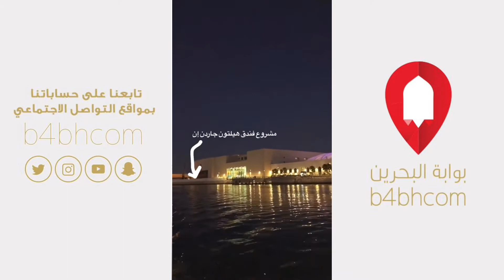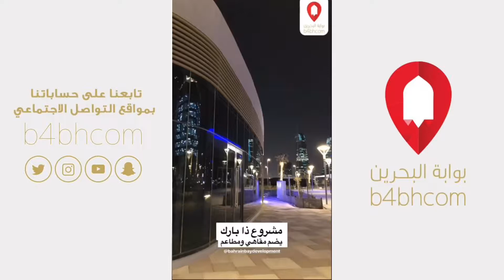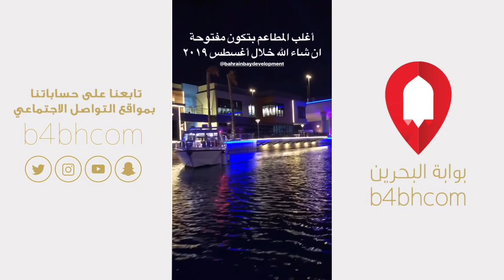خليج البحرين بحلة جديدة !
تاريخ التصوير **/3/2019